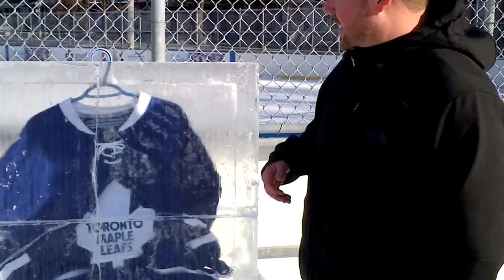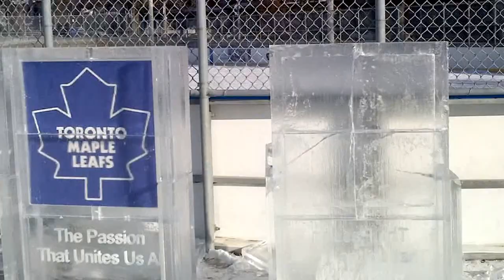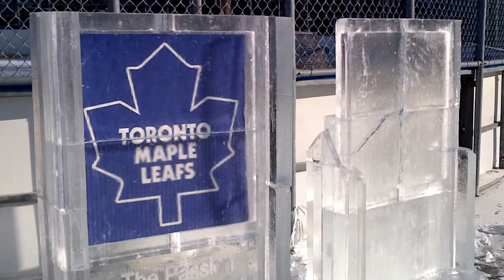HiMY SYeD - Brent Cowan breaks ice, Toronto Maple Leafs Tickets, Trinity-Bellwoods January 18 2013